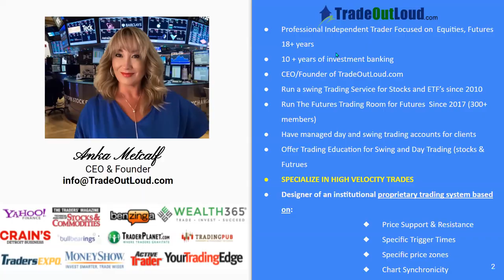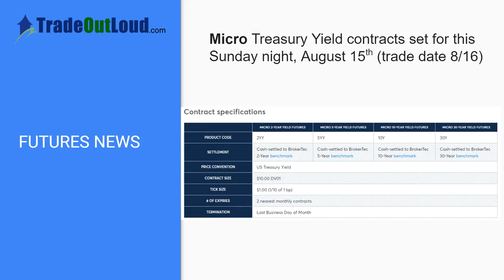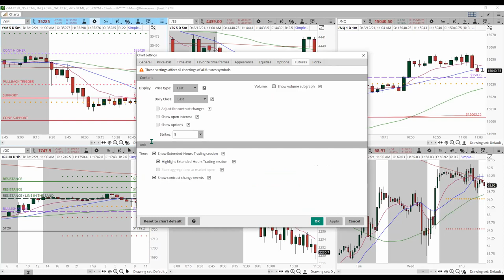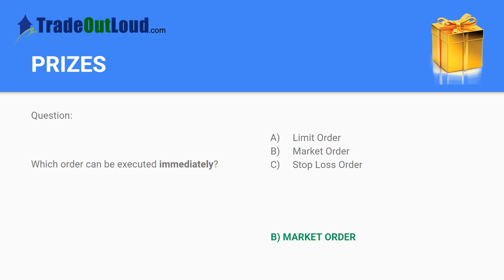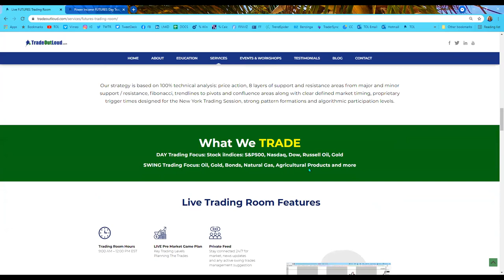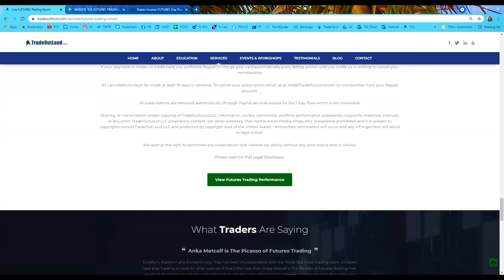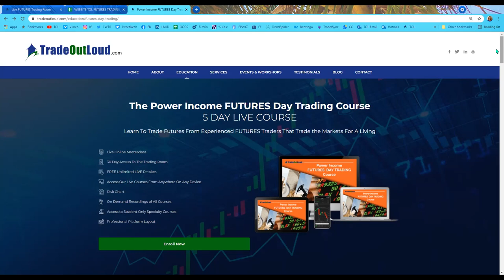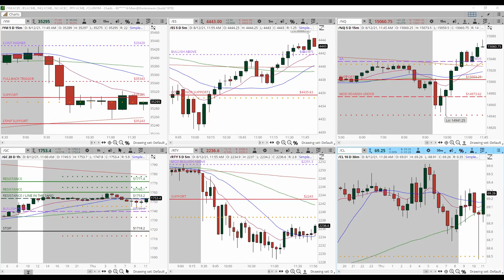Live Futures Trading Room August august 12, 2021